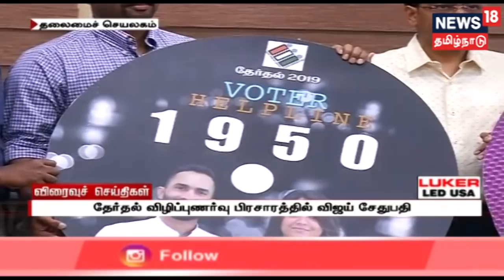காலை எக்ஸ்பிரஸ்18 விரைவுச் செய்திகள் | News18 Tamilnadu | 12.03.2019